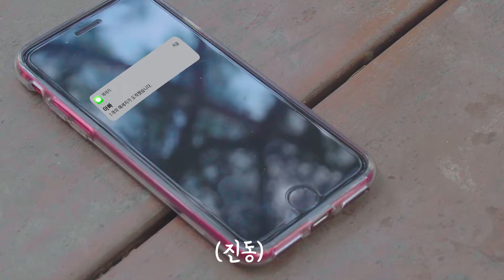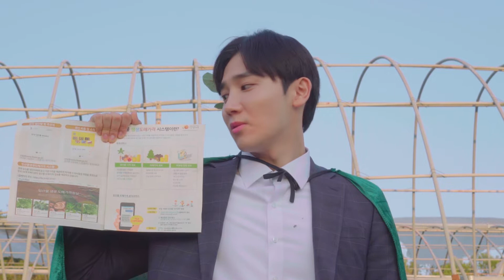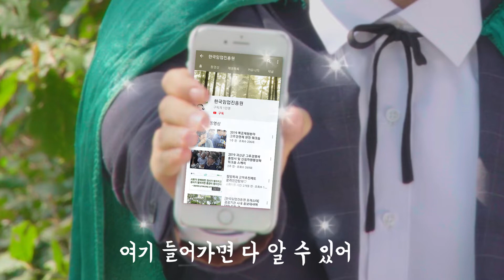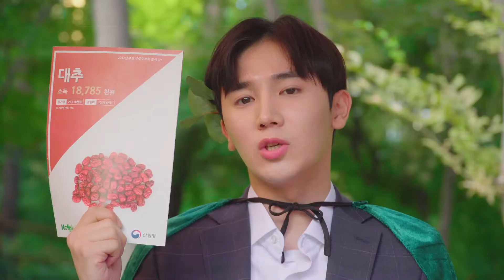산에서 돈 벌고싶어? 숲퍼맨 믿고 따라와!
- 한국임업진흥원과 더팩트가 만나 숲퍼맨이 탄생했다. 그리고...
- 산에서 돈 벌고싶어? 숲퍼맨이 알려준대로만 해봐!
- Fin.